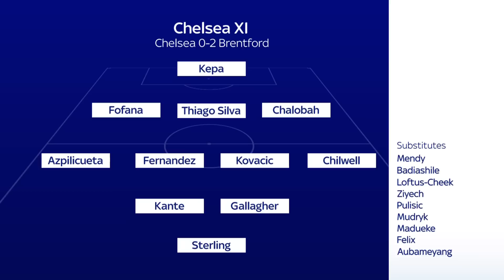Is Frank Lampard in danger of damaging his long-term managerial credibility?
Frank Lampard lost his fifth successive match since returning to Chelsea as they lost 2-0 Brentford on Wednesday night. It promoted Didier Drogba to say: "I don't recognise my club anymore."